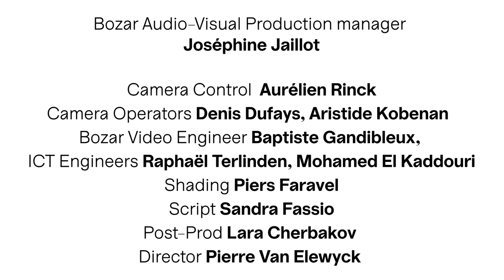Julien Tassin Quartet - Great Expectations (Live at Bozar)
Sometimes we hold high hopes and great expectations, only to be caught off guard by life’s unforeseen twists and turns. Those moments serve as a reminder of the crucial role that resilience and (self-)belief play in all our lives. That is precisely what Julien Tassin’s latest album, “Great Expectations”, aims to explore: his own experiences with hope, joy and disillusions.

Last year, trumpet player Ron Miles was slated to be Julien’s special guest for a performance at Bozar, Brussels, where he would have completed the trio alongside Dré Pallemaerts and Nicolas Thys. Sadly, Miles passed away unexpectedly. Despite this tremendous loss, Tassin continued writing music for the project. He then invited American trumpet player Jason Palmer (Roy Hanes, Herbie Hancock, Jimmy Smith, Wynton Marsalis, Kurt Rosenwinkel, Ravi Coltrane, Mark Turner) to join the trio. This eventually led to the recording of the new album.

Much like in classical music, most of the pieces are composed in several movements, each reflecting a distinct mood and atmosphere. The surprising twists and turns in the music align with the overarching theme, where each song tells a tale that effortlessly transitions between various grooves, while maintaining a cinematic undertone. However, there is ample space for improvisation and interaction, which has always been the band’s strength in the studio and live. Tassin’s fascination with blues is apparent throughout the album. The outcome is an exhilarating combination of blues, jazz and rock.

The album was released November 10 on W.E.R.F. Records & IGLOO Records. Live, “Great Expectations” will be performed by Julien Tassin on guitar, Nicolas Thys on bass, Dré Pallemaerts on drums and the American-Eritrean Hermon Mehari on trumpet. Expect a fresh and vibrant  sound that showcases the quartet’s endless creativity.

This video was recorded in May 2022 at the Bozar in Brussels. A special thanks to Roel Van Hoek, for giving Julien the opportunity to get a "Carte Blanche". This was the starting point of this project : adding an international musician to the existing trio.